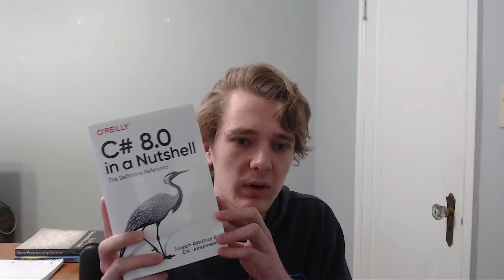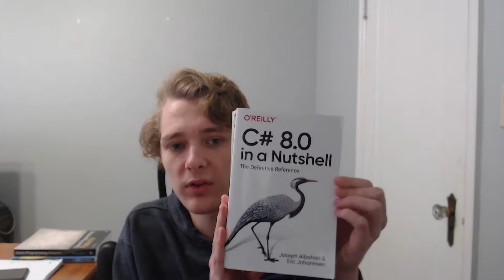C# 8 0 in a Nutshell Overview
0:00 Introduction
0:28 What I got from this book
3:15 Compared to Game Programming Patterns
4:21 I beg for likes

Sections of the book
Introduction to C# and .Net Core
C# Language Basics
Creating Tyes in C#
Advanced C#
Framework Overview
Framework Fundamentals
Collections
LINQ Queries
LINQ Operators
LINK to XML
Other XML and JSON Technologies
Disposal and Garbage Collection
Diagnostics
Concurrency and Asynchrony
Streams and I/O
Networking
Serialization
Assemblies
Reflection and Metadata
Dynamic Programming
Cryptography
Advanced Threading
Parallel Programming
Span T and Memory T
Native and COM Interoperability
Regular Expressions
The Roslyn Compiler